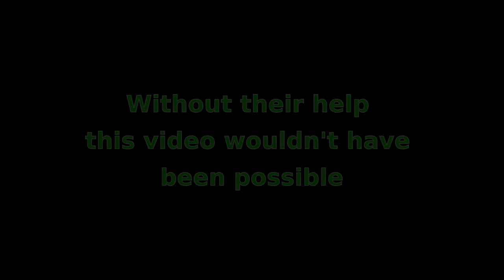2017 Expanding the Progressive Voice through Low Power Radio Part 2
Bob Park